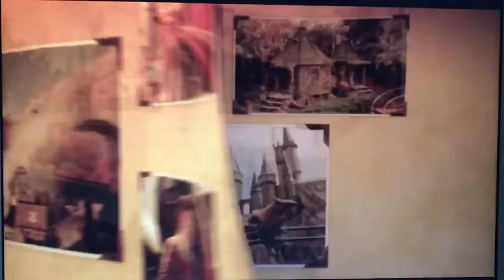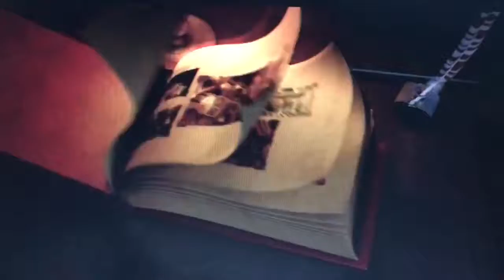Wizarding World of Harry Potter